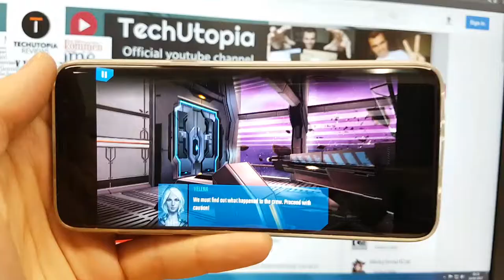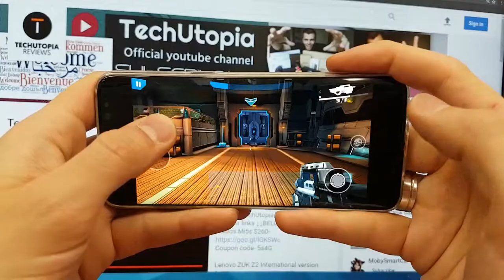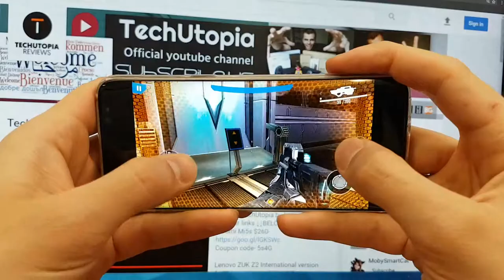N.O.V.A. Legacy SAMSUNG S8 Gameplay/Gaming test/ Android games for free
If you buy with my links, it helps me to do more gamplays for you.

TechUtopia Gameplays short info:
Place filled with latest gaming test on different smartphones, tablets and PC...
We are available for reviews if a company wants to send us their apps/games to review them. We can make business.

TechUtopia Gameplays is a participant in the Associates Program, an affiliate advertising program designed to provide a means for sites to earn advertising fees by advertising and linking to different chinese E SHOPS.